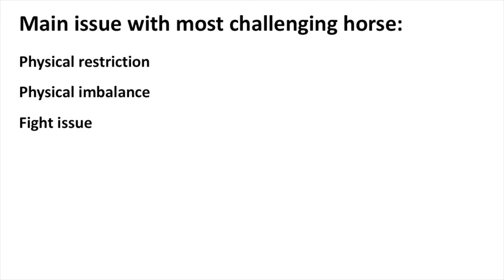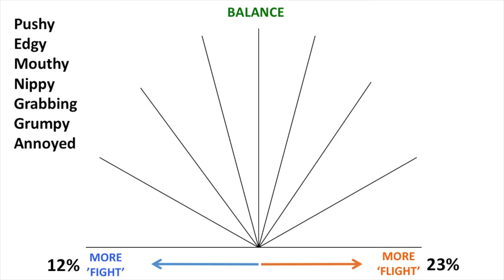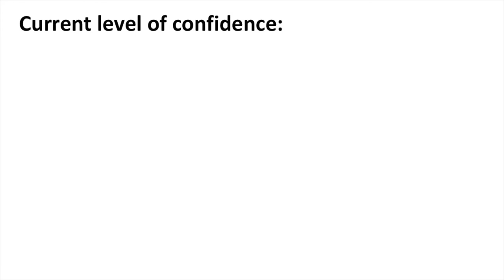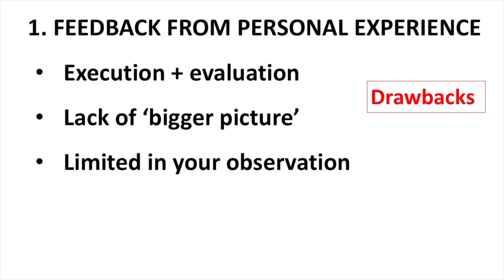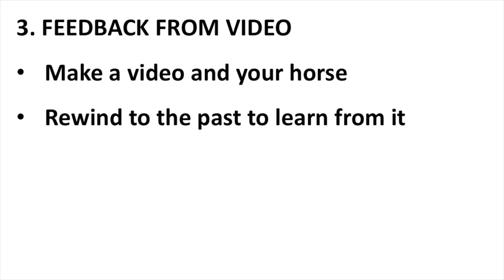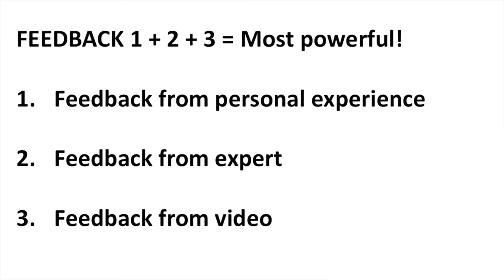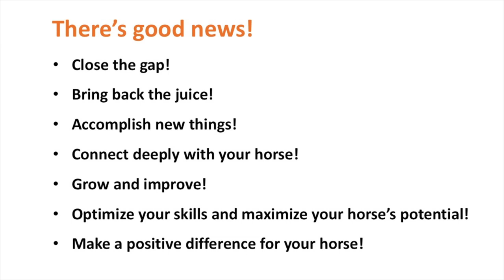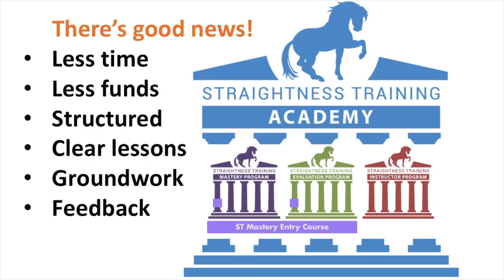The #1 Thing That Boosts Your Progress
The video shows you the fascinating results of last week's survey.

We are a big fan of surveys...

We use them to figure out what riders want from us - in our content and products, and especially our brand new ST Mastery Entry Course!

So we’ve been surveying a lot of my followers lately… asking about their biggest challenges.

(You might have seen my survey last week.)

One theme kept coming up… it was "How do I know what I do is the right thing?"

And this is such an important question, that rather than try and addressing this in a (blog)post, we decided to just go ahead and shoot a video - a video that walks through the survey results.

Plus, it adresses THE ONE THING that answers that important question and that boosts your progress!